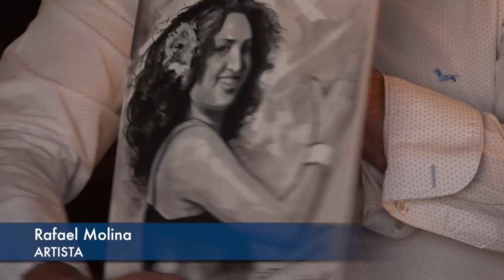Marbella Te Quiero 20-10-2019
Marbella Te Quiero Tv Show! Continuamos desde el fantástico y único hotel The Urban Villa en Marbella.
Con Patricia Togores y Francesco Toro.